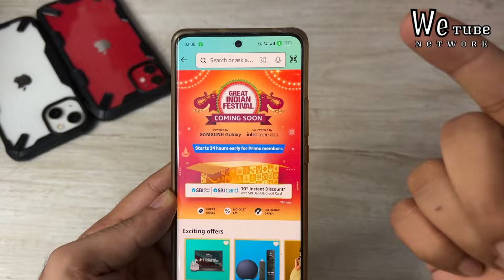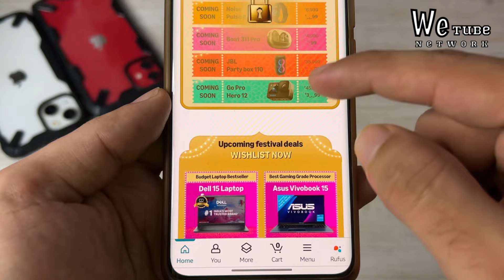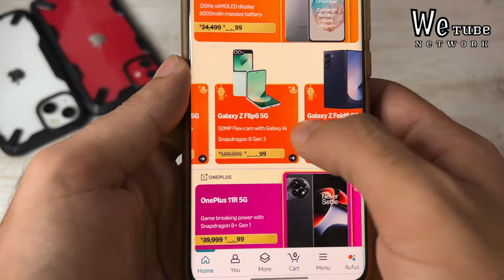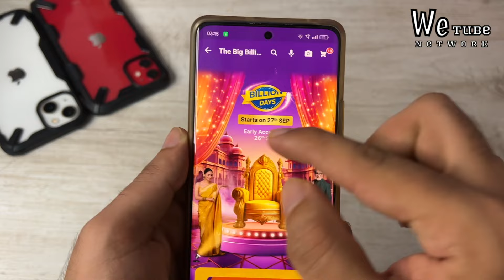Amazon Great Indian festival sale Officially Announced🔥 No iPhone Why? Samsung S24 ultra, iPad & Mac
Hello everyone in this video i will talk about iPhone 15, iPhone 13 & iPhone 14 crazy price drop in upcoming Flipkart big billion day sale and Amazon great Indian festival sale ￼

Also the prices will go lower if you have these cards

⭐️Flipkart Card discounts

⭐️Amazon card discount

👉 Apple Original Charger Buying link

👉 All iPhone prices in Flipkart BBD sale

Topics covered

iPhone 15 price in Flipkart BBD sale 2024￼￼
Next sale for iPhone price drop
Amazon great Indian festival sale 2024
iPhone 15 Flipkart BBD sale
iPhone 13 Flipkart BBD sale
How to buy iPhone on EMI in Flipkart BBD sale